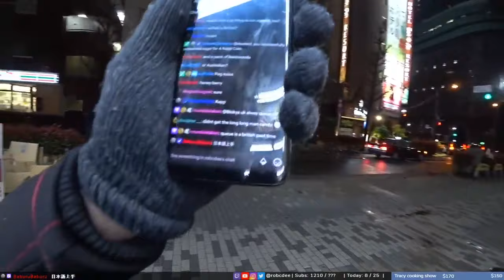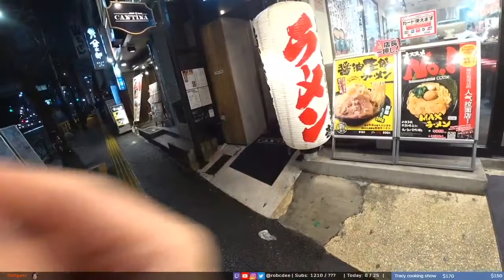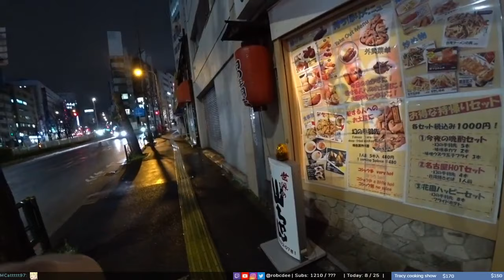Đi siêu thị mua thực phẩm